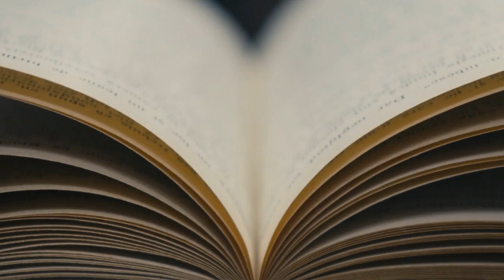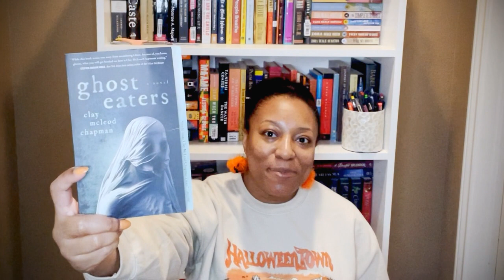Rating the 7 Books That I Read For Halloween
Check out my Creepy, Mysterious and Scary October reads, reviews and ratings

@0:00 Intro
@01:07 Dim Sum of All Fears
@02:21 Ghost Eaters
@04:09 Ring Shout
@05:20 Tender is the Flesh
@06:28 In a Dark, Dark Wood
@07:32 We Can Never Leave This Place
@09:29 Murder Your Employer
@11:46 Ratings

You can also support by buying me a coffee